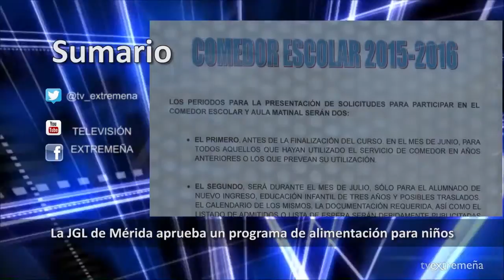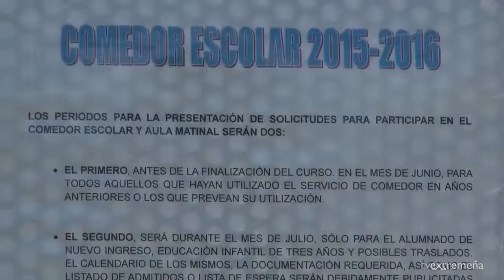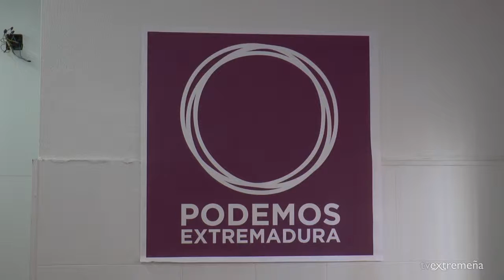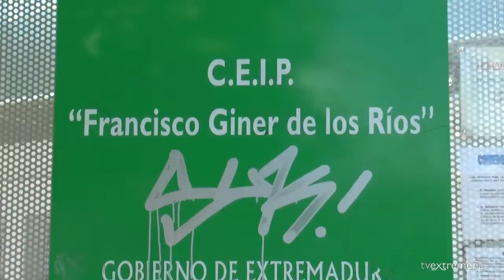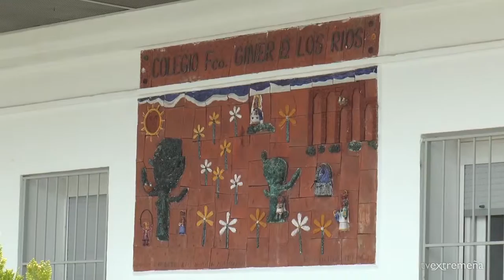TELEVISIÓN EXTREMEÑA 16-06-15 FLASH NOTICIAS 222